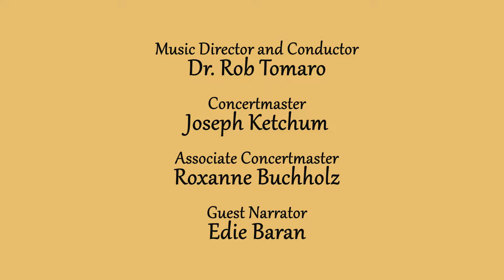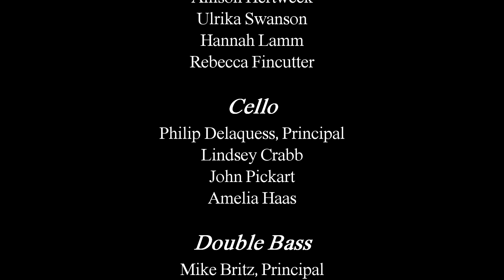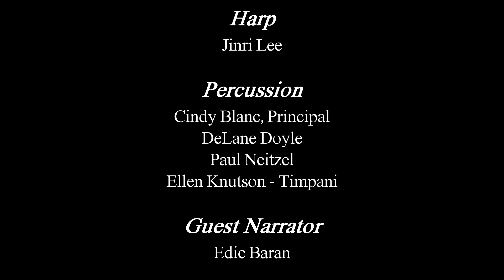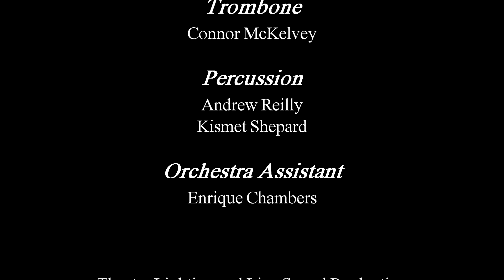Beloit Janesville Symphony Orchestra ~ The Carnival of the Animals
The Beloit Janesville Symphony Orchestra presents Camille Saint-Saens; The Carnival of the Animals featuring the UW-Rock County Youth Orchestra.  Recorded on May 12, 2017, by Jessica Eiden and Alan Luckett at the Janesville Performing Arts Center.